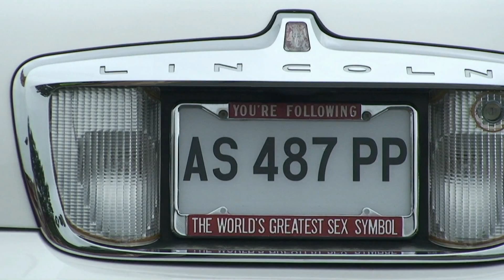Mariage en Limousine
Location de Limousine avec chauffeur
THULLIEZ Stéphane
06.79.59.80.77